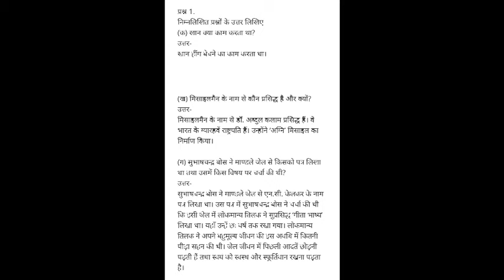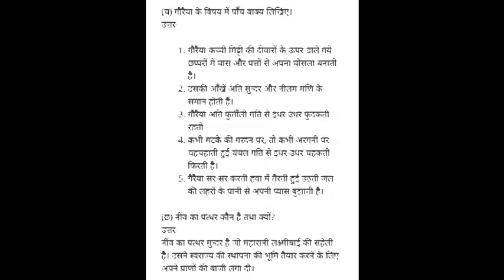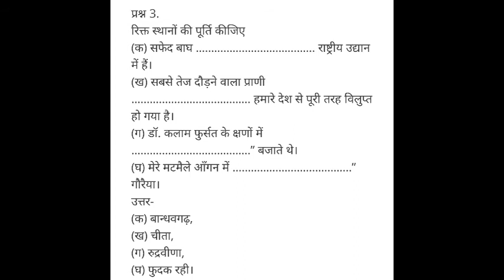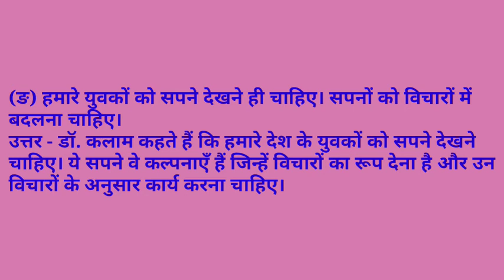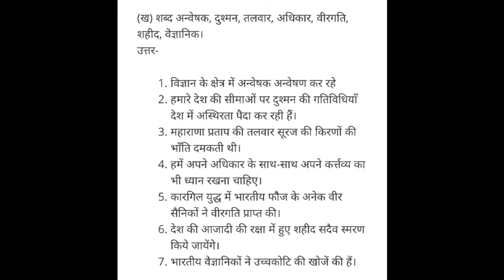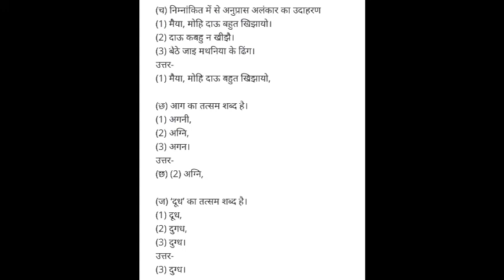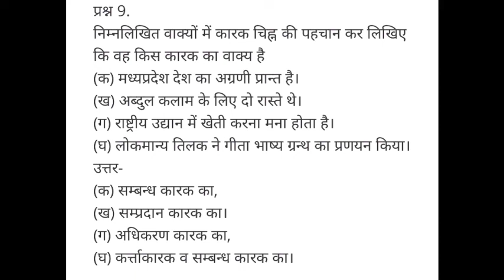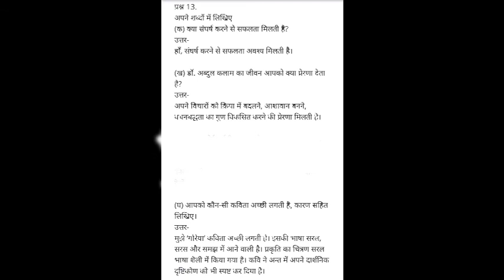विविध प्रश्नावली Part-2 | Hindi | Class-7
Meena Agrawal | Astt Teacher |